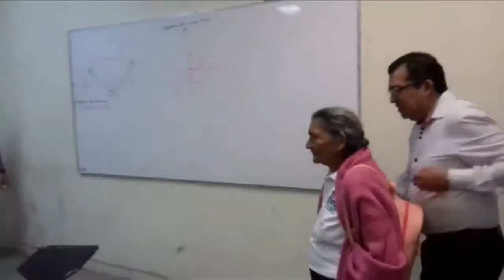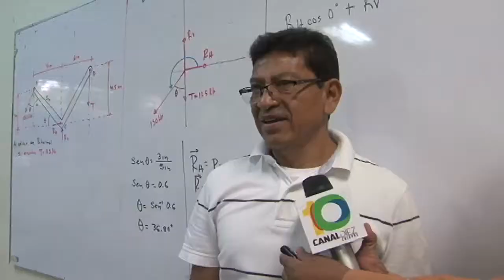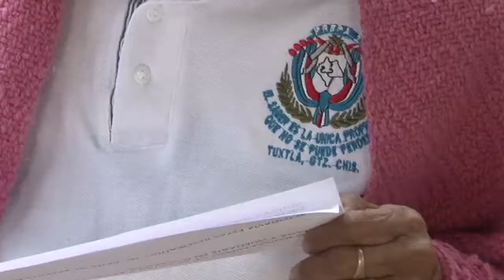La abuela Lupita inició sus estudios de preparatoria, tiene 96 años y muchos deseos de aprender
Con pasos lentos, pero firmes y seguros, doña Lupita continúa forjando su historia de superación...A sus 96 años, nada parece detenerla en la conquista de sus estudios.